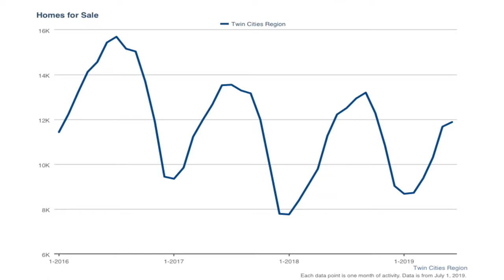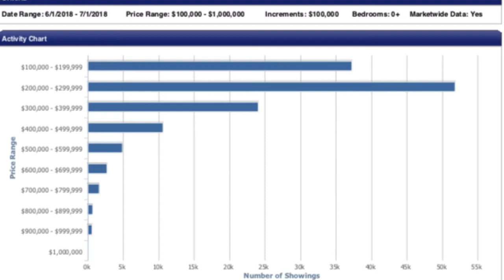Twin Cities Monthly Market Update for July, 2019.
Here is your Monthly Market Update for July, 2019. Check out the real estate numbers happening around you.